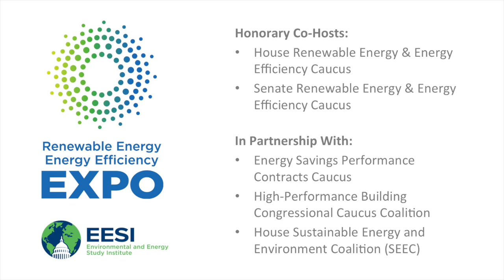Expo 2015: Policy Forum Panel 4: Renewables (Geothermal, Solar, Wind...)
Fuel Cells – Geothermal – Solar – Transportation - Waste-To-Energy – Wind

18th Annual Congressional Renewable Energy and Energy Efficiency EXPO + Policy Forum on July 9, 2015

Jim Reilly, Senior Vice President for Federal Legislative Affairs, American Wind Energy Association (AWEA)

David Giordano, Federal & State Government Relations, Doosan Fuel Cell America, Inc.

Karl Gawell, Executive Director, Geothermal Energy Association
The Geothermal Industry in 2015
A review of the industry’s status in 2015 and of the growth trends in the U.S. and international geothermal markets.

Dennis Loria, Senior Vice President of Project Development, Greenwood Energy
Mr. Loria will discuss the company's domestic and international portfolio and pipeline of clean energy technologies including solar, wind, and energy storage projects. Greenwood has operating projects in the Mid-Atlantic and New England regions and is pursuing new project opportunities throughout the United States as well as international efforts in Latin America. Greenwood's domestic projects include combined heat and power projects as well as a number of solar projects: ground-mount (including brownfield and landfill sites) and commercial rooftop. Greenwood urges Federal and Congressional policymakers to support clean energy's growth by providing an expiration glide path for the Investment Tax Credit, providing federal support for energy storage projects, and adopting the EPA's Clean Power Plan proposal. Winding down the ITC will help business plan better. Energy storage is the key to expanding the role of renewables in our economy and incentives will help the market develop and drive down prices faster. The U.S. Energy Information Administration estimates the Clean Power Plan will reduce emissions between 29 and 36 percent by 2030 while adding between 138-393 gigawatts of new renewable energy generation capacity through 2040.

Alan J. Levine, President & Founder, Hybrid Pedals
Mr. Levine will focus on the electric bike industry: market trends, technology advances, the ability to solar charge bikes, and the vast economic, environmental, health and efficiency benefits of electric bikes.

Anne Germain, Director of Waste & Recycling Technology, National Waste & Recycling Association
The Benefits of Landfill Gas
Using landfill gas (LFG) provides many benefits by generating energy and off-setting fossil-fuel use and reducing methane emissions. LFG is used to generate the equivalent of over 2,000 Megawatts (MW) of renewable energy in the United States, which is enough energy to power approximately 1.2 million households.

Seth Stulgis, Senior Marketing Manager, Stion
Mr. Sulgis will speak about CIGS solar thin film technology, and highlight Stion's manufacturing facility in Mississippi. Stion has four 1MW solar projects that are now operational in the Southeast, and a 4MW project in Mauritius.